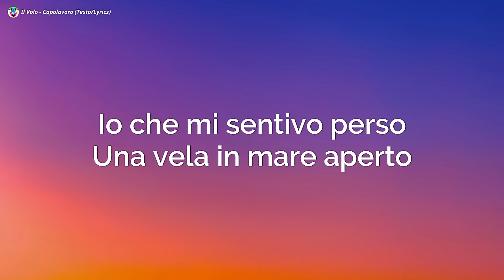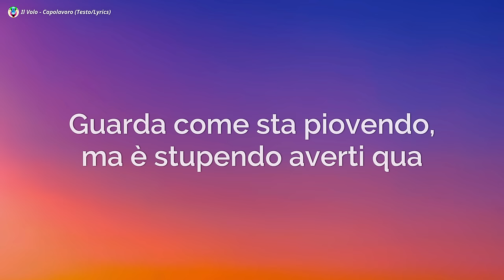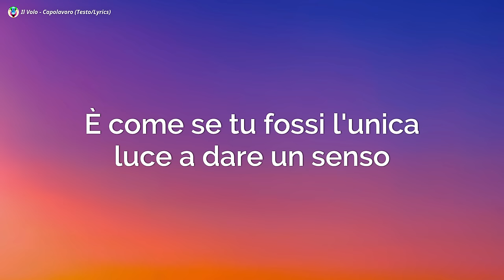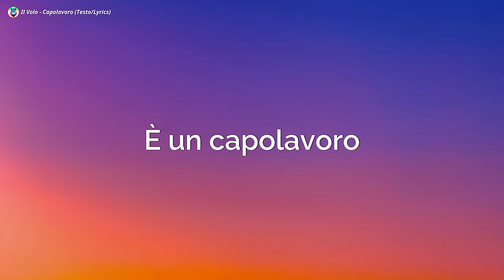Il Volo - Capolavoro (Sanremo 2024)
Il Volo - Capolavoro (Testo/Lyrics)
Il Volo - Capolavoro (Testo)
Il Volo
Capolavoro

[Testo di "Capolavoro"]

[Strofa 1: Gianluca Ginoble]
Io che sto seduto dentro a un cinema
A sognare un po' d'America e un po' di casa tua
E mi chiedo sempre quanto durerà
Questo amore infinito che infinito non è

[Pre-Ritornello 1: Piero Barone]
Io che mi sentivo perso
Una vela in mare aperto
E all'improvviso tu
Tu

[Ritornello: Ignazio Boschetto, con Gianluca Ginoble & Piero Barone]
Cadi dal cielo come un capolavoro
Prima di te non c'era niente di buono
È come se tu fossi l'unica luce a dare un senso
E questa vita con te è un capolavoro

[Strofa 2: Gianluca Ginoble]
Guarda come sta piovendo, ma è stupendo averti qua
Maledetto tempo che ti dà e poi ti porta via

[Pre-Ritornello 2: Gianluca Ginoble, con Piero Barone]
Io chе mi sentivo perso
Come un fiorе nel deserto
E all'improvviso tu
Tu

[Ritornello: Ignazio Boschetto, Gianluca Ginoble & Piero Barone, Piero Barone]

[Outro: Gianluca Ginoble, Ignazio Boschetto, Ignazio Boschetto, Gianluca Ginoble & Piero Barone]
E questa vita con te
Sì, la mia vita con te
È un capolavoro